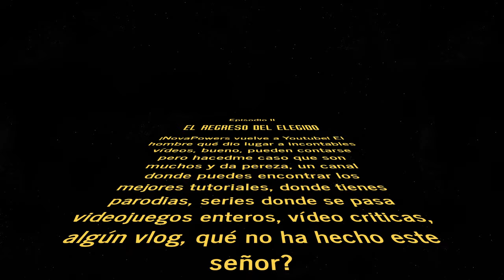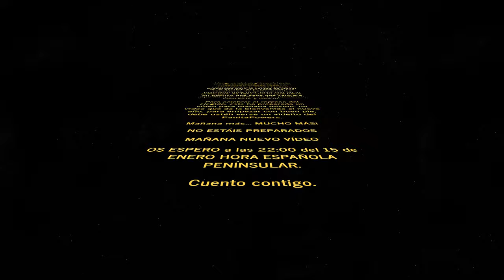El REGRESO de NOVAPOWERS a YOUTUBE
He tenido el canal abandonado mucho tiempo, esto ha llegado a su fin, hoy es el día del cambio, hoy regreso tras mucho tiempo y con más fuerza qué nunca.
⬇️ APP del canal y + ⬇️
✔️ Conviértete en MIEMBRO del canal, disfruta de ventajas y apóyame!
⬇️ Mis mejores listas de reproducción ⬇️
🔻Dragon Ball 🔻